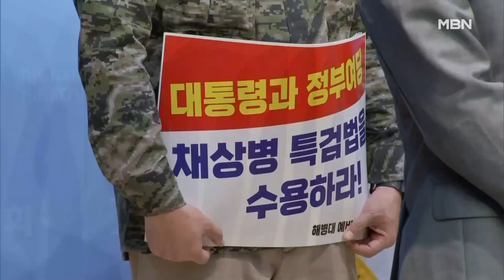"尹, 보수 아냐…어떤 보수가 언론의 입을 틀어막나" 이준석 개혁신당 경기 화성을 당선인 [시사스페셜-정운갑의 집중분석]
이준석 “尹, 보수 아냐…어떤 보수가 언론의 입을 틀어막나”
“한 전 위원장과 관계? 협력 경쟁 크게 생각하지 않아, 세대 달라”
“한 전 비대위원장 대표 출마? 권력욕”
“당 대표 된다 한들 더 고생길 있을 것”
“비겁했던 21대 국힘, 22대서 엄석대와 싸운다면 협력할 수도”
“채 해병 특검 막으려는 여권, 2016년 새누리당 모습과 닮아”
“채 상병 특검, 네 분 외에 몇 분 더 행동할 수 있어”
“권력기관 장악해 권력누수 막으려 한다? 굉장히 위험한 선택”
“2년 동안 상처 준 사람들에게 ‘제 탓이오” 해보는 것도 답“
“윤 대통령과 한 전 위원장 관계? 그냥 검사 1과 검사 2”
“개혁신당, 낡은 보수의 지향점 따라가지 않을 것”
“정호성 전 비서관 임명? 왜 써야 하는지 설명을 좀 해야”
“이재명 대표 대항마? 공부를 더 할 타이밍”
“의대 증원 갈등, 위험한 상황 계속되고 있어”

■ 프로그램: MBN 정운갑의 집중분석 (시사스페셜)
■ 방송일 : 2024년 5월 26일 (일요일) 오후 3시 30분
■ 진 행 : 정운갑 앵커 (논설실장)
■ 출연자 : 이준석 개혁신당 경기 화성을 당선인

**기사 인용 시 ‘MBN 정운갑의 집중분석(시사스페셜)’ 출처를 반드시 밝혀주시길 바랍니다.